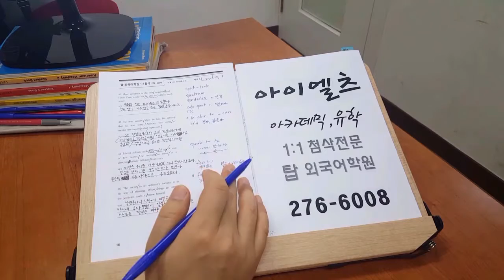전주 아이엘츠 아카데믹 영국유학 주말영어 200201